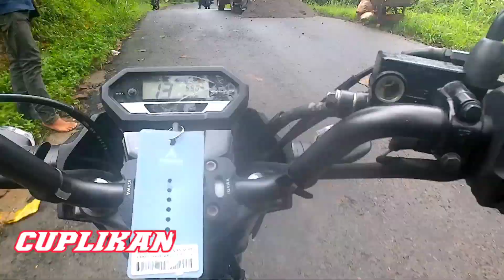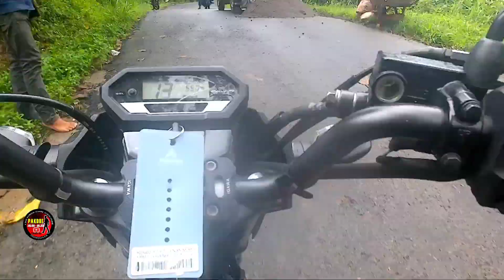JALAN PINTAS HAMPIR PUTUS || TRENGGALEK TERKINI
JALAN PINTAS ANTAR KECAMATAN PULE DAN DONGKO HAMPIR PUTUS || TRENGGALEK TERKINI